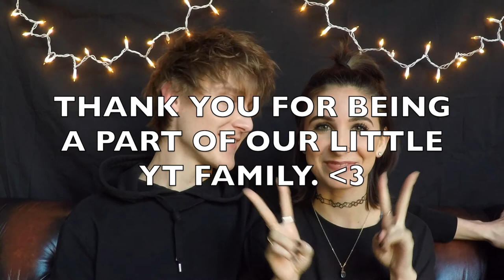WELCOME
» Hey Friends! Thank you SO much for following along with us this far ♥ We wanted to finally say hey and introduce ourselves. Hope y'all stick around to be a part of our little family!

Bloopers at 2:00